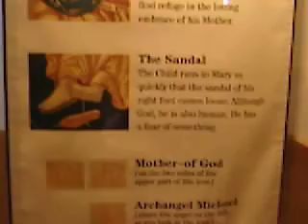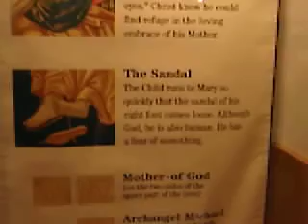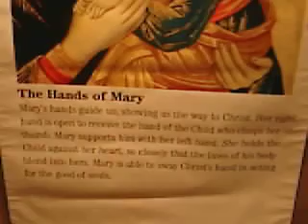The Blessing(Mom of Perp.Help,St Patrick)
Mother Of perpetual help mass @ St Patrick Church Toronto.